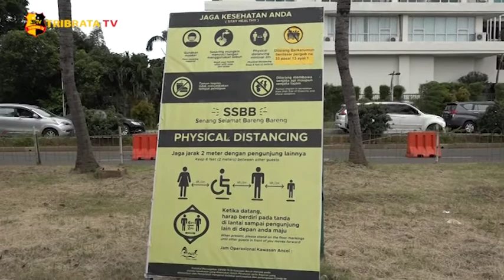TAMAN IMPIAN JAYA ANCOL TETAP TERAPKAN PROKES KE PENGUNJUNG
Libur panjang di masa pandemi Covid-19, tidak terlewatkan bagi masyarakat yang ingin menikmati masa liburannya untuk pergi menikmati tempat wisata.

Mengingat masa pandemi Covid-19 belum berakhir, penting untuk mementingkan protokol kesehatan di tempat ramai.

Taman Impian Jaya Ancol menerapkan 3M dengan, menggunakan masker, menjaga jarak, mencuci tangan dengan air yang mengalir.

Dengan ramainya pengunjung yang memasuki Taman Impian Jaya Ancol, segala aktivitas tetap di monitor, agar tetap menerapkan protokol Kesehatan.

Tim Liputan : Ari / Nadia

Salam Tribrata.